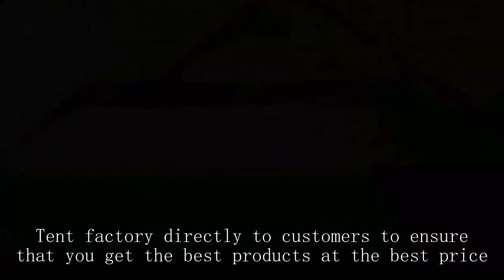Походная палатка Компания Китай Хорошая оптовая цена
BeiFeite Company
обзор вздутой палатки,
КТТ очень большая палатка,
палатка Stormbreak 3 3-местная 3-сезонная,
вариатор гор. палатка шаста звездочета,
горячая палатка в метель,
Портовый грузовой складной прицеп-кемпер,
инструкции по походной палатке Greatland на 2-3 человека,
закрыть всплывающую палатку,
двухместная палатка Litefighter 2,
палатка для улицы,
Полевой и речной горный домик, палатка на 12 человек,
16-футовая колокольня,
производители палаток в Индии,
водоустойчивая палатка 4 человек,
направляющее устройство, палатка-вигвам 10х10 футов,
палаточное зимнее путешествие 2023,
ч фотография,
всплывающая туристическая палатка,
палатка немо чогори 2,
как хранить охотничью одежду,
шатер и световое оформление,
Ozark Trail 3-местная каркасная палатка,
китайские палатки,
одноразовая подводная водонепроницаемая камера Kodak Sport с фокусным расстоянием 800 ISO и фокусным расстоянием 35 мм,
когда солнце светит вместе,
палатка нимбус ул 2,
палатки-кабины для кемпинга,
Денвер оптом,
купольная палатка oztrail Skygazer 4xv,
шатер Волмарт на 12 человек,
сварка двух транспортных контейнеров вместе,
обзор резервуара для воды weida,
палатки звероловства рюкзака,
фотография с мокрой тарелкой,
купольная палатка Озарк на 2 человека,
палатка каюты холста атласа Земпир,
товары для рыбалки оптом,
обзор порта для отдыха в Спрингбаре,
Шатер купола Костко,
основное оборудование купольная палатка на 6 человек,
дождевик для рыбалки,
купольная палатка серии Summit 2 метра,
всплывающая палатка XL,
поставщик палаток для кемпинга,
палатка кадьяк 12х12,
обзор камуфляжной палатки King's,
мобильный офисный автофургон,
Хеймпланета палатка пещера,
альпинизм величественный 1 палатка,
отзывы о палатках для семейного кемпинга,
купол палатки-капсула,
установка купольной палатки на 4 человека,
подсумок для тройных магазинов Condor mp5,
Стоимость палатки на 4 человека,
Обзоры туристических палаток на 2 человека,
3-местная купольная палатка Golden Bear Wildwood
серая сумка для транспортировки призрачного снаряжения,
палатка для стройки
лучшая палатка для фермерского рынка,
Денали гид 2 палатки,
4-местная палатка «Озарк трейл»,
палатка для похода на природу на 4 человека,
Палатка Summit SeriesTM ve 25 на 3 человека
каркасная палатка 30 х 40,
оптовая рыночная цена палаточного дома,
палатка для кемпинга лучшего качества,
резервуар для воды в аквариум,
палатка для кемпинга,
охотничье снаряжение, которое вам нужно,
деревянная коньковая юрта, палатка на 6 человек,
купольная палатка на 10 человек,
купольная палатка 2 человека,
поставщик палаток военного командования,
лабораторное оборудование и его использование,
палаточный магазин в Мумбаи,
палатки Walmart для кемпинга,
XL палатка туннеля,
магазин рыболовных снастей в Пуне,
Саншайн Инфрабилд Корпорейшн Лимитед,
z Pack Бесплатная двойная палатка,
походная палатка на 1 человека,
всплывающая палатка магазина,
аксессуары для фотостудий оптом,
обзор палатки Джаран 2,
солнцезащитный козырек для магазина,
идеи хранения рыболовных крючков,
Обзор спального мешка для мумий Ozark Trail 10 градусов,
завод высотных палаток,
Настенная палатка белая утка 14х16,
обзор палатки горного склада,
Campros CP палатка-6-местные палатки для кемпинга,
палатка мгновенного действия vidalido xl,
Палатка на 14 человек, Озарк Трейл,
всесезонные палатки,
бисинна двухместная палатка,
палатки с портами переменного тока,
бюджет лаборатории,
Палатка на 8-10 человек
зимний поход без палатки,
палатка мср зойк 2,
4 сезонные палатки,
шатер света фотографии,
безопасность палатки,
руководство по покупке удочки,
советы по безопасности в кемпинге,
площадь палатки или нет,
лучший прицеп-палатка 2023 года
оптовый рынок палаток для кемпинга в Дели,
шатер глэмпинг деревянного хребта,
Обзор палатки на 4 человека,
самая маленькая палатка в упакованном виде,
установка купольной палатки,
взорвать палаточный домик для кемпинга,
пустые баки для автофургонов дома,
всплывающая палатка раздевалки,
лучшие удилища для рыбалки,
большая фабрика семейных палаток,
всплывающая пляжная палатка ко-он на 4 человека,
как мочить тарелку фотографии,
работник по оказанию помощи при стихийных бедствиях,
охотничья палатка,
охотничья палатка своими руками,
палатка hdt,
советы по установке стенда продавца,
купольный шатер на свадьбу,
Camppal 2-3 человека, четырехсезонная отдельно стоящая туристическая палатка,
ccrv великобритания,
как поставить раскладывающуюся палатку,
палаточный домик в Индии,
рекомендуемые палатки